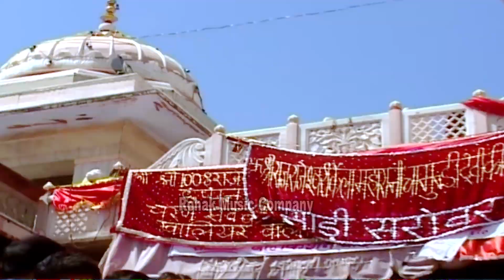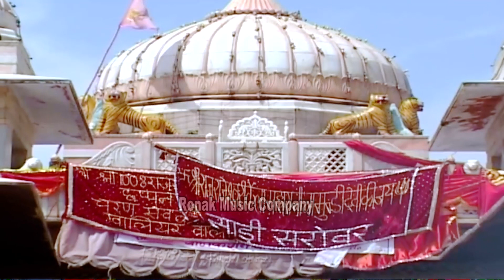kela devi ke languriya 2024 | कोचिंग पढावे जाउ | Meto Coching Padave jau | कैला देवी के लांगुरिया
Welcome To Rahul Music Company Youtube Channel

❖Song :-

❖Singer :-

❖Artist :-

❖Label :- Ronak Music Company

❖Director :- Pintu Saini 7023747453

❖Welcome In Our YouTube Channel "Gujari Dance HD"❖

❖Song :  फ्रंट सीट पे बैठ गुज़री
❖Singer : Sonam Gujari
❖Lyrics : Mastram Dekwa
❖Editor : Prem Choudhary
❖Artist : Sonam Gujari
❖Lable : Sonam Telifilms
❖Director : Suresh Kumar
❖Manged By : Hemraj Kasana
❖Music Label & Copyrights : Sonam Telifilms

सोनम गुजरी
सोनम गुजरी डांस